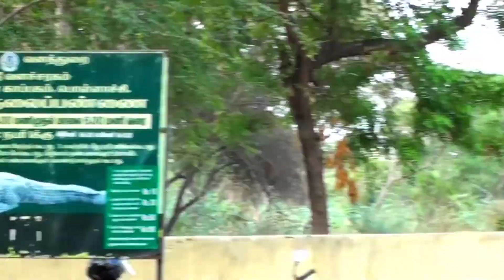Amaravathidam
kamarajar period dam